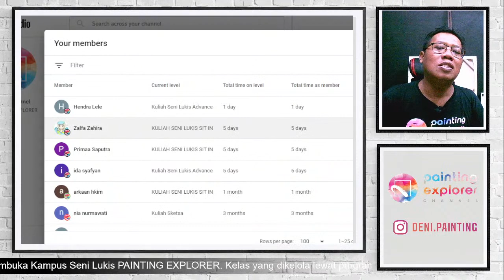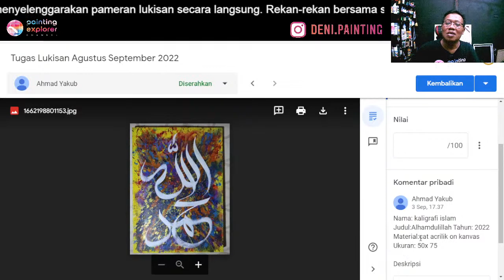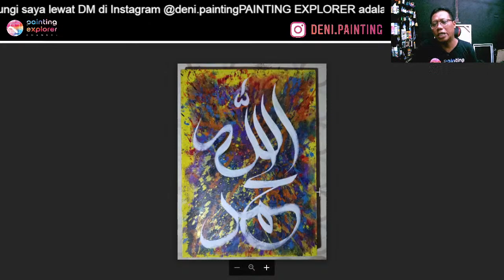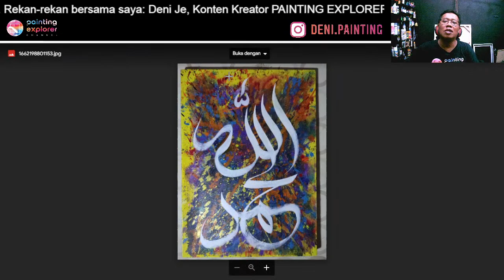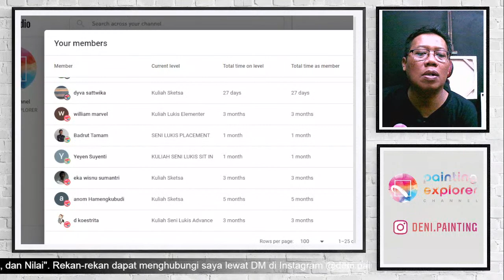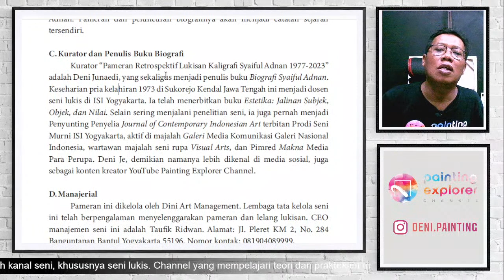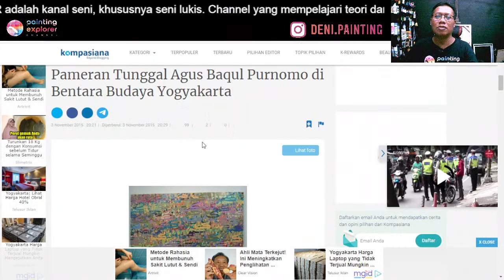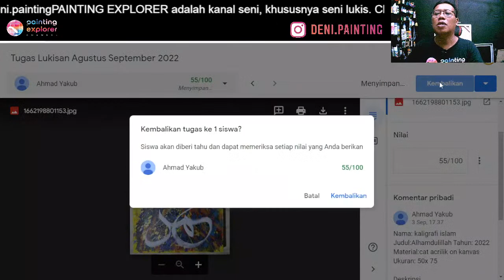MELUKIS KALIGRAFI: Kuliah Seni Lukis Placement, 5 September 2022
Salah satu Mahasiswa Kuliah Seni Lukis Placement mengirimkan tugas lukisan kaligrafi Arab.

Kebetulan saya sedang menulis buku biografi seorang maestro kaligrafer.

Rekan-rekan Mahasiswa Kampus Seni Lukis PAINTING EXPLORER, malam ini, Senin 5 September 2022 pukul 20:00, saya tunggu di kelas

Rekan-rekan diundang untuk mengikuti Kuliah Sketsa, Seni Lukis Elementer, maupun Seni Lukis Advance dalam Kampus Seni PAINTING EXPLORER lewat tautan berikut ini: